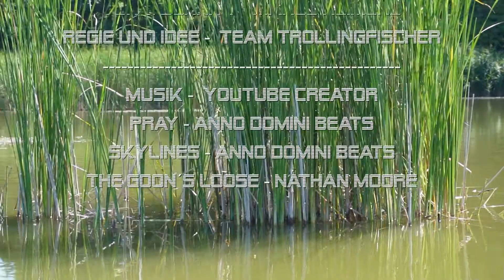Karpfenangeln in der Wildnis #1 - 2 Seen, Kraut, dicke Boilies, viele Karpfen, Frolic Eskalation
Dicke Boilies, viel Kraut, reichlich Futter, Karpfen satt und Natur pur.

Team Trollingfischer (Ikke, Uwe, Shane und Marco) war 7 Tage an 2 nebeneinander liegenden Privatseen zum Karpfenangeln, mitten im Nichts.

Beide Seen haben ca. 5 Hektar und ein durchschnittliche Wassertiefe von 1 Meter.

Ikke, Shane und Marco fischten 24-30 mm Boilies als Einzeköder und bis zu zwei 28 mm Boilies mit zwei 20 mm Pop Ups am langen Haar. Schön easy und stressfrei.

Einfach geil Angeln!

Uwe hatte tagsüber sehr oft Frolic am Haar und auch sonst eher kleine Boilies oder einen Einzel Popup.
Das brachte Uwe mit großem Abstand die meisten Fische ans Band.

Kameramänner - Ikke, Shane und Marco

Drohnenpilot - Ikke

Ton & Schnitt - Marco Reimers

Regie und Idee - Team Trollingfischer

Drohnentyp - DJI Phantom, älteres Modell

VLOG Kamera - Sony Alpha ZV-10E 4K

Musik - YouTube Creator